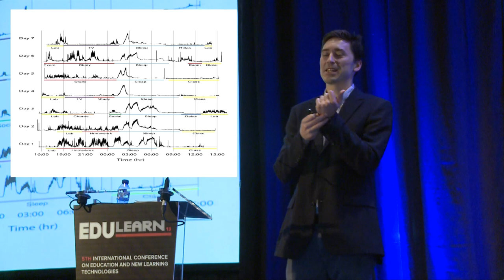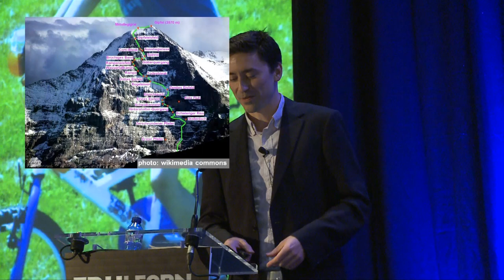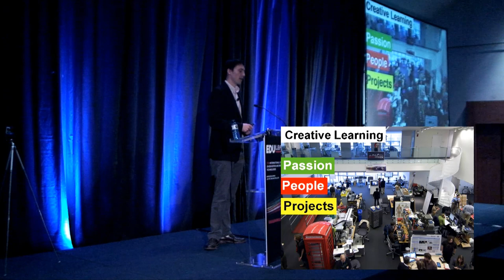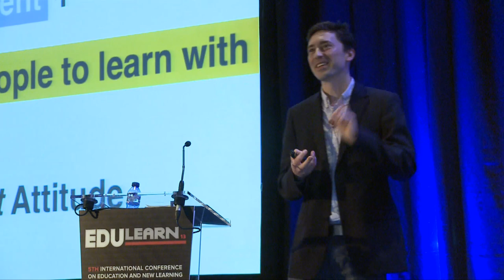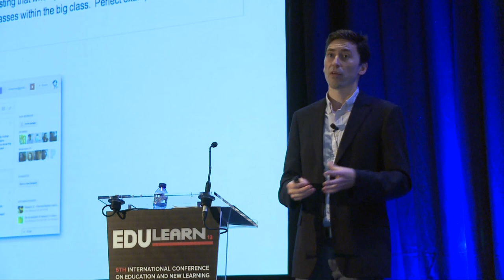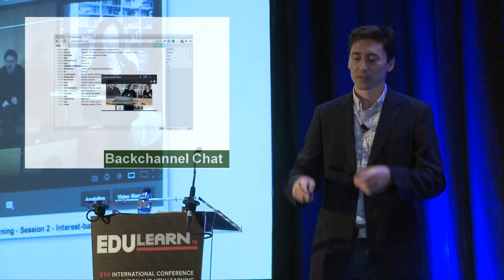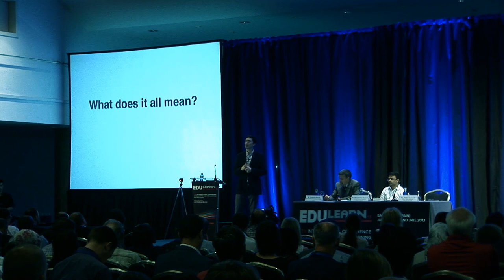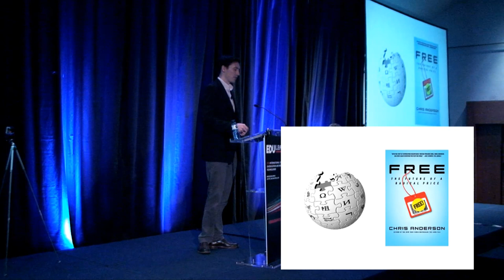Philipp Schmidt EDULEARN13 Keynote Speech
"MOOCs and other recent innovations in online learning - is the sky the limit, or falling on our heads?"

Jan Philipp Schmidt is an open education activist and researcher based at the MIT Media Lab where he works with Joi Ito and Mitch Resnick. He is executive director and co-founder of the Peer 2 Peer University (P2PU), the grassroots community for social learning online. He has extensive experience in the application of information and communication technology (ICT) for social and economic development.